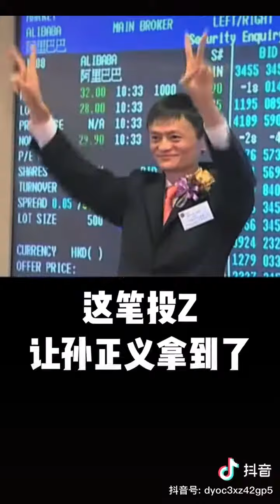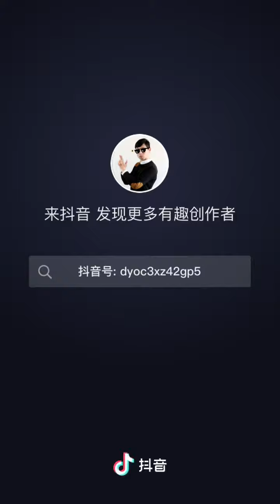2020年6月14日